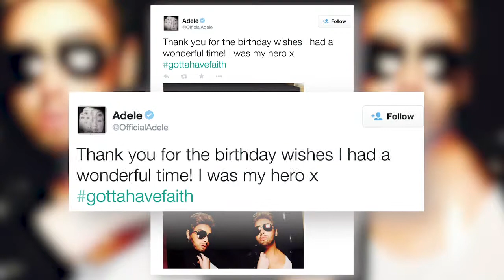These Celebs Were Unrecognizable on Social Media This Week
“What Just Happened”: Although she looks like George Michael, the girl in the pictures is actually Adele! The 27-year-old singer dressed up as her childhood idol for her birthday this week.